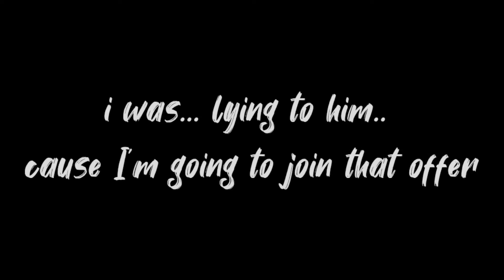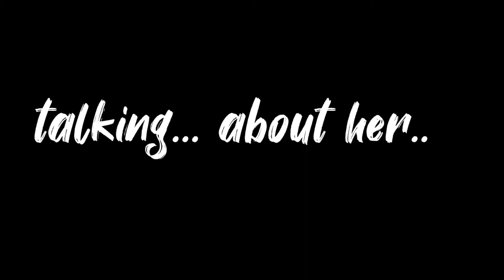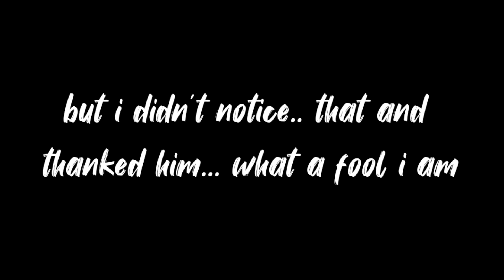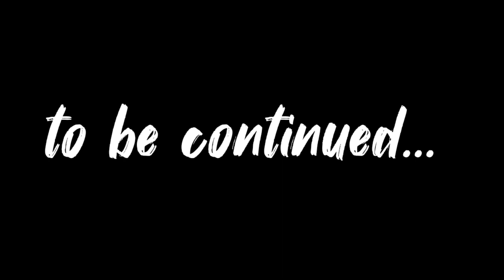SQUID GAME- THE UNTOLD STORY (part2 "death of closest")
Hello everyone, welcome to squid game- the untold story
This is my own self created skit and it doesn't contain any spoilers of the real series.
Enjoy my first big project...

Device i used for everything(redmi note 8 pro) -

Follow only one of these!

About me-hey! My name is Abhinay Singh. I'm an engineering student and also I pursuing YouTube as my side hustle. I make gaming Commentry videos ,clean entertainment videos you can watch with your family. Literally no abusing at all completely clean(no need earphones 😂)
Thanks for reading, family!!! 🥰😍